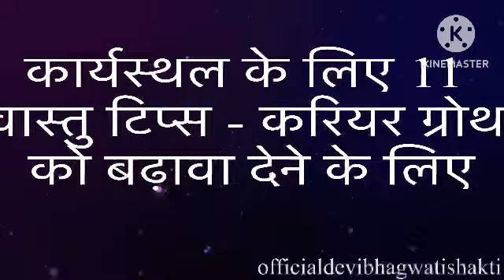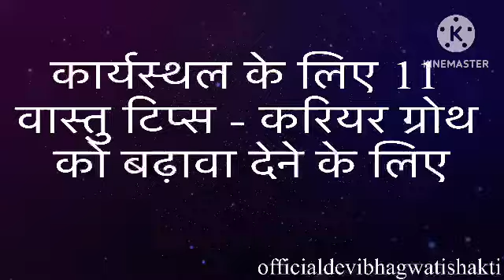कार्यस्थल के लिए 11 वास्तु टिप्स - करियर ग्रोथ को बढ़ावा देने के लिए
Vastu Tips for office & Sitting Positions | Vastu For Office | ऑफिस और सिटिंग के लिए वास्तु टिप्स
Keep Negativity Away From Office I Dr. Jai Madaan
Vastu for Office | Ashish Mehta
VASTU TIPS FOR HOME OFFICE | DR. JAI MADAAN
अधिक लाभ के लिए बैठें ऑफिस की इस दिशा में। Vastu for Offices | ख़ुशदीप बंसल।